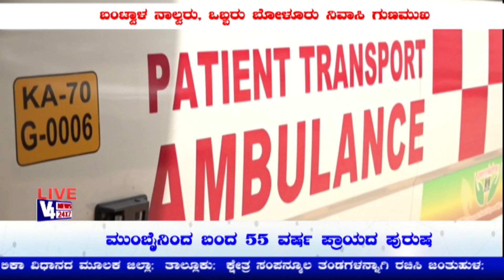ದ.ಕ ಜಿಲ್ಲೆಯಲ್ಲಿ 5 ಮಂದಿ ಕೊರೊನಾ ರೋಗಿಗಳು ಡಿಸ್ಚಾರ್ಜ್